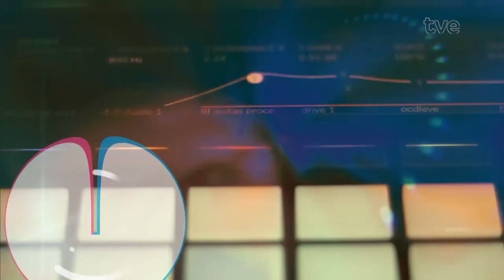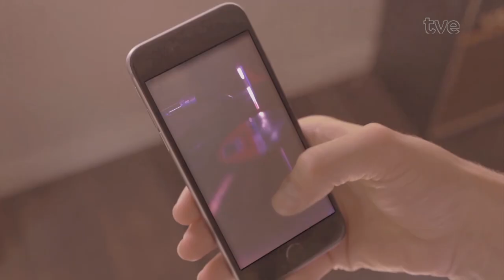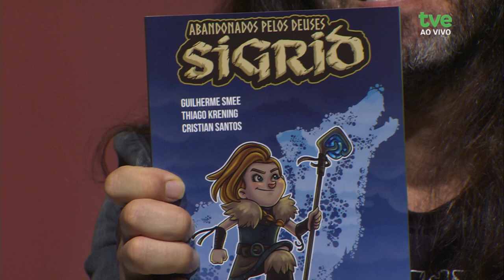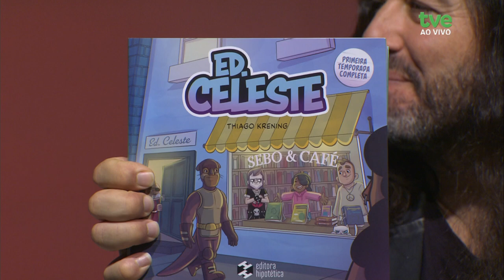Radar 08/08/2024 - Tom Zynski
Radar tá entrando no ar e no comando da trilha sonora está o cantor e compositor Tom Zynski. Também tem novidades do mundo dos quadrinhos com o nosso parceiro Guilherme Smee. Comentário musical do colega da FM Cultura, Zé Fernando Cardoso. E se tu tá atrás de um rolê com múltiplas referências culturais, e diferentes manifestações artísticas dialogando entre si, confere o evento do próximo sábado da Casa Surdina, aqui em Porto Alegre.